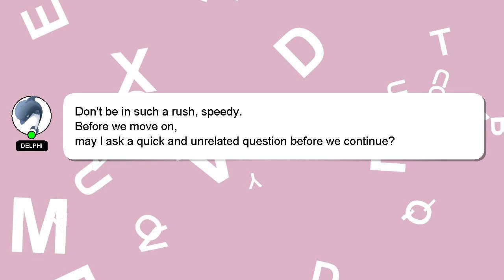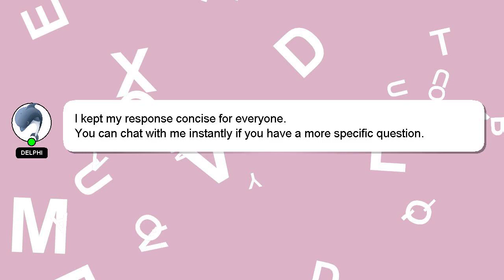How to reach cathedral of the deep?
A little intro about me, Hi, my name is Delphi, nice to meet you. Allow me to support you in answering your questions. - How to reach cathedral of the deep?

I will 'heart' your answer as a sign of appreciation.

*2 What we are experimenting :*